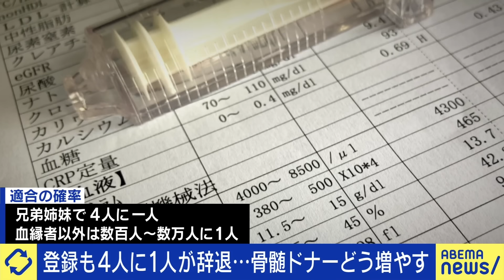【骨髄ドナー】仕事都合や家族の反対で辞退する人も？でもそれはダメな事？提供者どう対応すべき？｜アベプラ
◆続きをノーカットで視聴

【ギャラリーストーカー】個展で若い作家に付きまとい？出禁になる人も…美術界被害の実態｜アベプラ

【テレグラム】CEO逮捕はやり過ぎ？犯罪の放置が原因？通信アプリ規制の是非を考える｜アベプラ

◆キャスト
いおり(6月に妊活のためドナーを辞退)
市川衛(医療ジャーナリスト)
大槻奈那(金融アナリスト/名古屋商科大学大学院教授)
塚越健司(社会学者 城西大助教)
パックン(お笑い芸人)